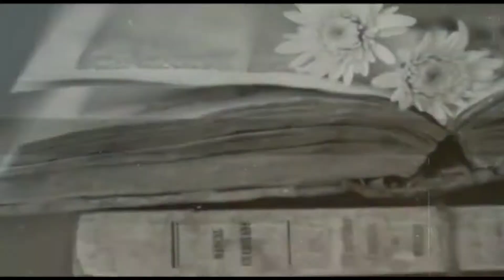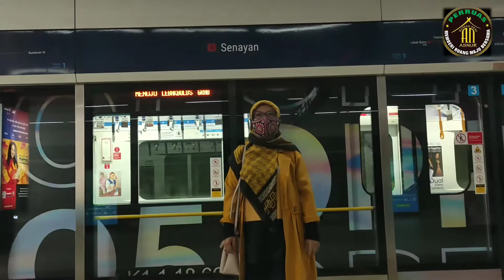Pantun Nasihat 1000 Guru Asean